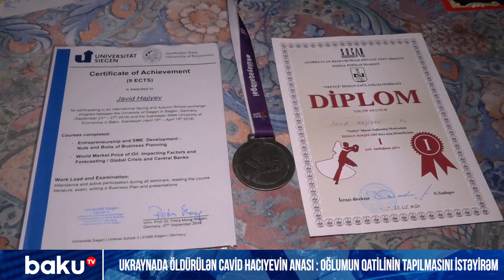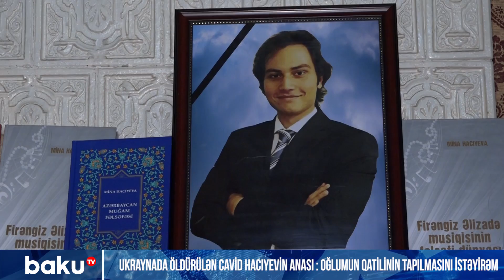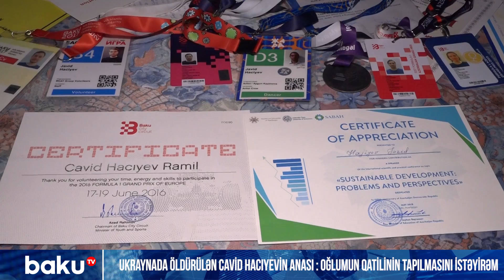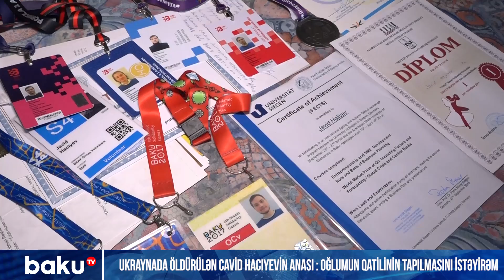Ukraynada öldürülən Cavid Havıyevin anası : Oğlumun qatilinin tapılmasını istəyirəm